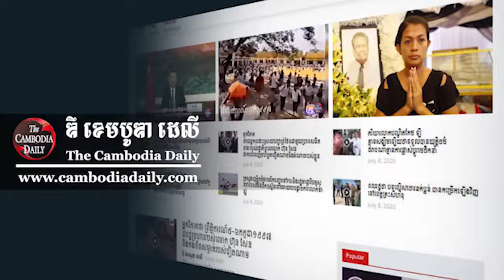គ្រឿងញៀន​ចែកចាយ​ដល់​មណ្ឌល​ធ្វើ​ចត្តាឡឺស័ក ​នៅ​ខេត្ត​ព្រះសីហនុ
គ្រឿងញៀន​ចែកចាយ​ដល់​មណ្ឌល​ធ្វើ​ចត្តាឡឺស័ក ​នៅ​ខេត្ត​ព្រះសីហនុNews